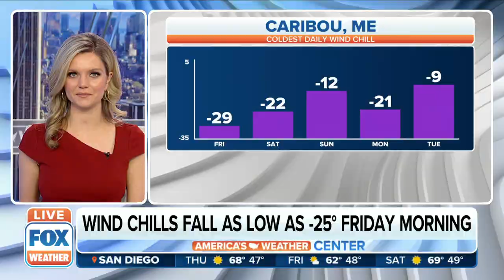Dangerous, Subzero Wind Chills For Northeast Friday Morning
Arctic blast brings frigid wind chill temperatures to areas of New York and New England Friday.